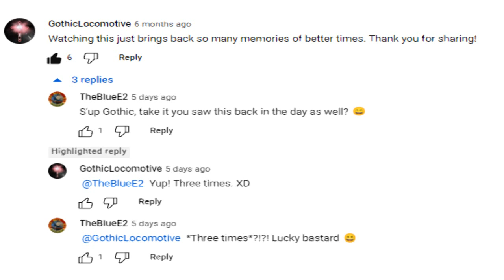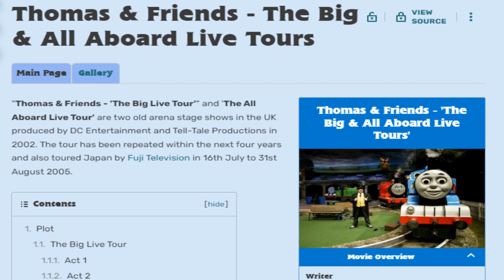The All Aboard Live Tour: Revisited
I went and saw a cool Thomas live show. in 2004. 19 years later, it's time to look back on the show and give it some much needed recognition.

Hope you enjoy this whistle stop tour regarding the show. Quite different to what's normally featured on my channel, but I had fun researching and putting this together, and fingers crossed you'll have fun watching

Made one error in that Percy, James and Annie/Clarabel's props are located in a Tyre recycling plant in Eastleigh, not Southhamptom. Cheers to Ben in the comments for the correction

LINKS
My photograpghs

Details of the Guinness World Record regarding James' prop